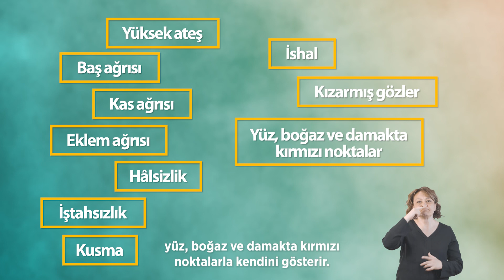Kırım-Kongo Kanamalı Ateşi (KKKA) Nedir?